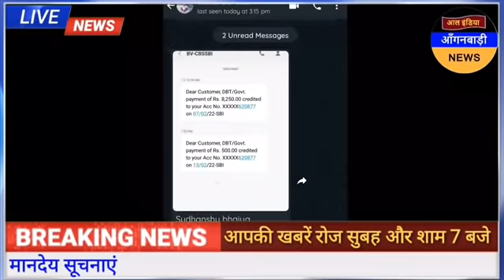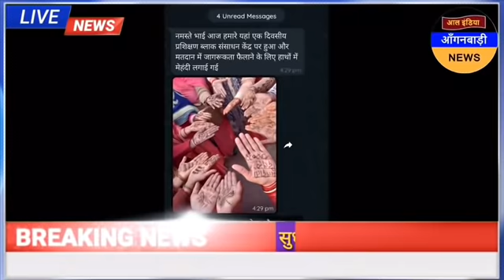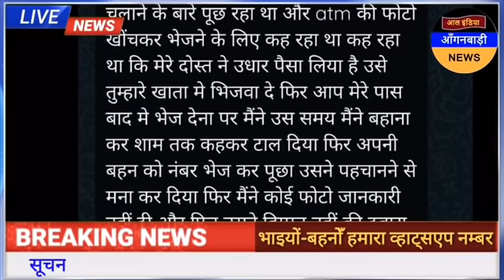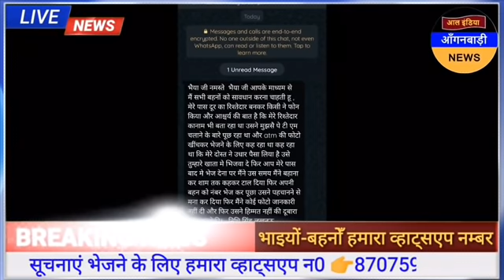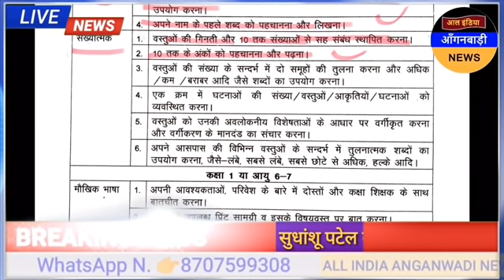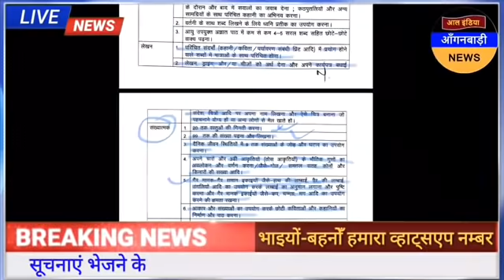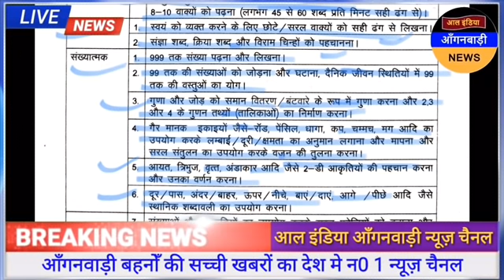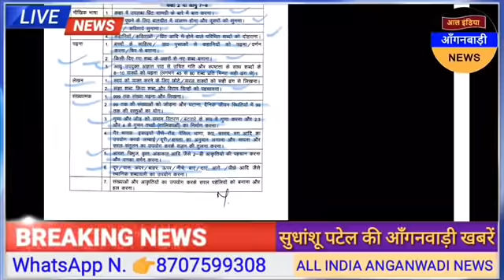आल इंडिया आंगनवाड़ी न्यूज़ | आज 15 फ़रवरी सुबह 7 बजे की आंगनवाड़ी खबरें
ध्यान दें ! क्या आप 👇
4 .फेसबुक यूजर हैं ?

5. ट्विटर यूजर हैं

anganwadi news
sudhanshupatelanganwadinews